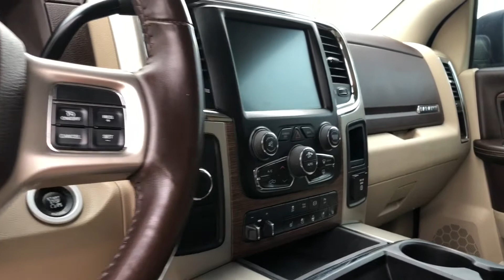2015 Ram 2500 Laramie Mega Cab 4X4 6.7L Cummins Diesel⁣⁣ ⁣⁣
! ! ! SOLD ! ! !

2015 Ram 2500 Laramie Mega Cab 4X4 6.7L Cummins Diesel⁣⁣ ⁣⁣

Full details & photos of this Cummins are on our website linked below, check it out!

If you have any questions or want to set up a Private Truck Showing or Virtual Truck Showing please text or call us .